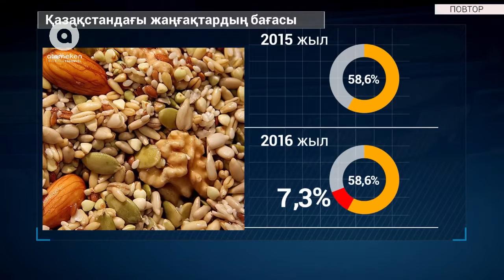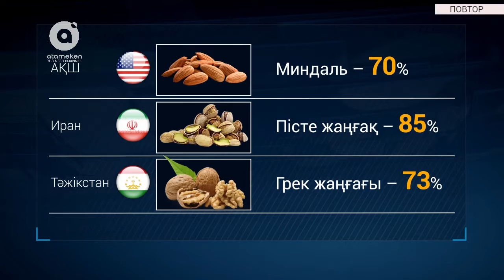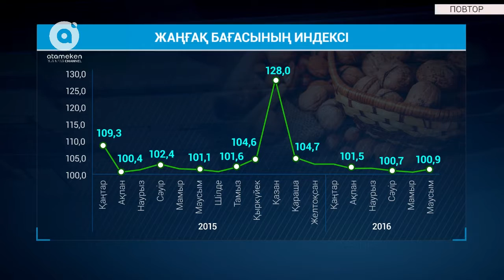БАҒАЛАР БАҒАМЫ | Жаңғақтардың бағасы